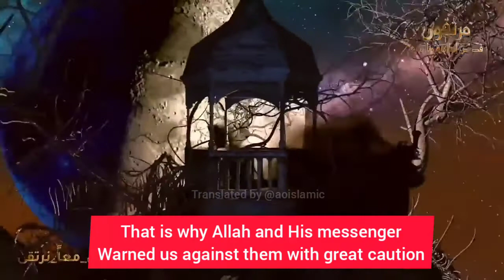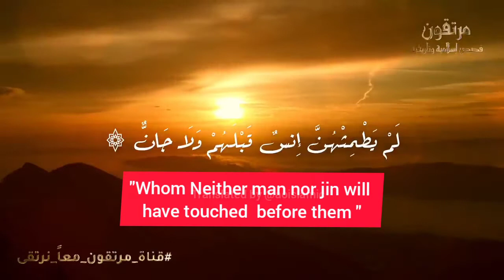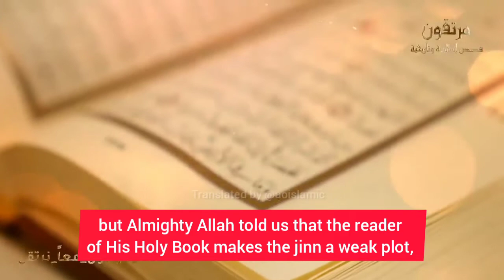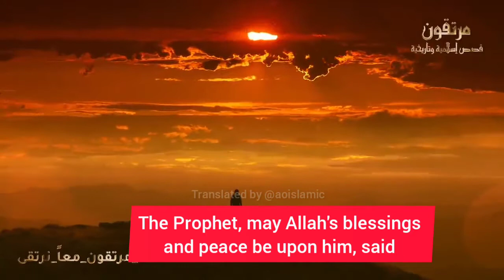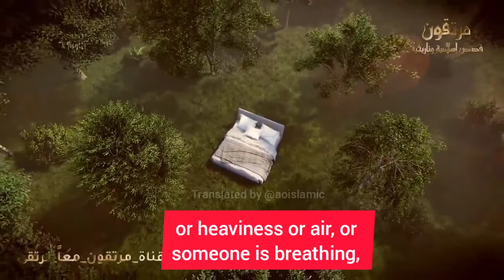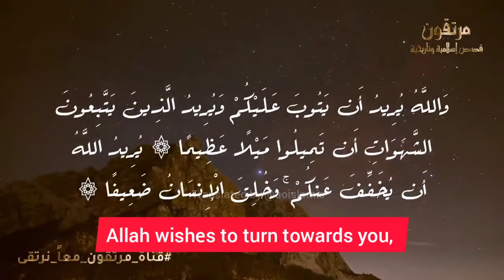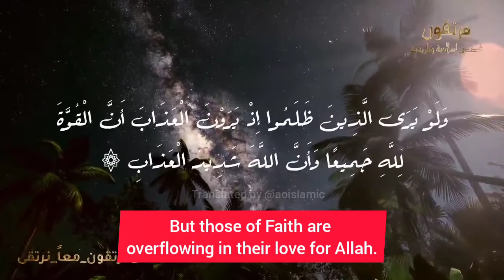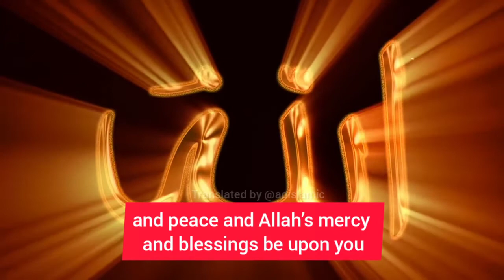Shocking Revelation: Jinn's intercourse with women at night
Islamic view on the Jinn and how does the jinn have intercourse with woman at night, can the Jin impregnate a woman and what did the prophet command us to do to get protected from the Jin.. don't forget to subscribe to this channel.

Translator from Arabic to English:
At-tibyan (AOIslamic)